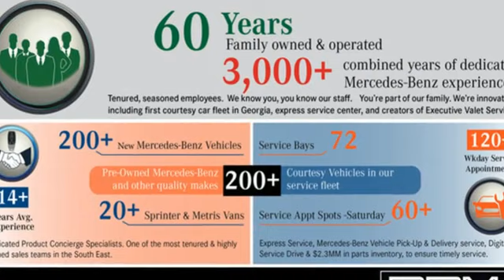New 2024 Mercedes-Benz GLE Atlanta GA Sandy Springs, GA G4965 - SOLD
Year: 2024
Make: Mercedes-Benz
Model: GLE
Trim: GLE 350 4MATICA® SUV
Engine: 4 2.0 L
Transmission: Automatic
Color: Cirrus Silver Metallic
Interior: Macchiato/Black
Stock #: G4965
VIN: 4JGFB4FB7RB170275
CIRRUS SILVER METALLIC, WINTER PACKAGE -inc: Heated Washer System, Heated Steering Wheel, WHEELS: 21 AMGA® MULTISPOKE -inc: Tires: 275/45R21 Fr & 315/40R21 Rr, TRAILER HITCH -inc: increased towing capacity, SOFT CLOSE DOORS, PANORAMA POWER TILT/SLIDING SUNROOF, NATURAL GRAIN BROWN WALNUT TRIM -inc: natural grain brown walnut center console, MACCHIATO/BLACK, MB-TEX UPHOLSTERY, MACCHIATO HEADLINER, EXCLUSIVE TRIM -inc: Augmented Video for Navigation, Ventilated Front Seats, BurmesterA® Surround Sound System w/Dolby Atmos, Music Streaming, Sound Personalization. This Mercedes-Benz GLE has a strong Intercooled Turbo Gas/Electric I-4 2.0 L/121 engine powering this Automatic transmission.*Experience a Fully-Loaded Mercedes-Benz GLE GLE 350 4MATICA® SUV *DRIVER ASSISTANCE PACKAGE -inc: Active Lane Keeping Assist, Active Distance Assist DISTRONICA®, Active Steering Assist, Active Speed Limit Assist, Extended Restart in Stop & Go Traffic, Active Lane Change Assist, Route-Based Speed Adaptation , AMGA® LINE EXTERIOR -inc: AMGA® Line Body Styling, Perforated Brake Discs, Wireless Smartphone Integration, Wireless Charging, Window Grid Diversity Antenna, Wheels: 19 Twin 5-Spoke, Valet Function, Urethane Gear Shifter Material, Trunk/Hatch Auto-Latch, Trip Computer, Transmission: 9G-TRONIC 9-Speed Automatic, Transmission w/Driver Selectable Mode and Sequential Shift Control w/Steering Wheel Controls, Tracker System, Towing Equipment -inc: Trailer Sway Control, Tires: 255/50R19, Tire Specific Low Tire Pressure Warning, TBD Axle Ratio, Tailgate/Rear Door Lock Included w/Power Door Locks, Streaming Audio, Speed Sensitive Rain Detecting Fixed Interval Wipers.*Stop By Today *For a must-own Mercedes-Benz GLE come see us at RBM of Atlanta, 7640 Roswell Road, Atlanta, GA 30350. Just minutes away!

Address:
7640 Roswell Road